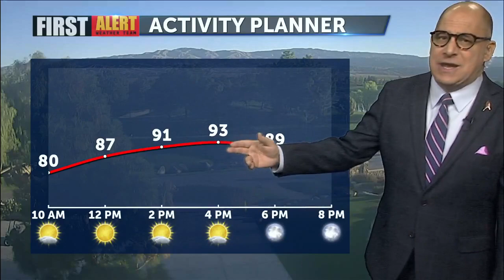Friday First Alert Forecast with Patrick Evans